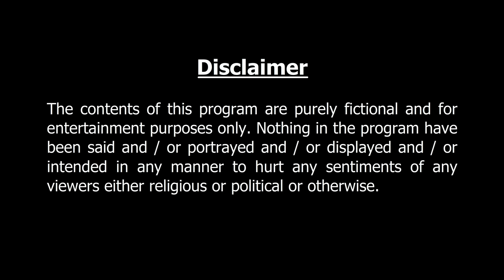দুই বউ ।Thakurmar Jhuli jemon | বাংলা কার্টুন | AFX Animation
দুই বউ  | মজার গল্প | Funny story. Perfect entertainment for the animated story lovers. Enjoy.